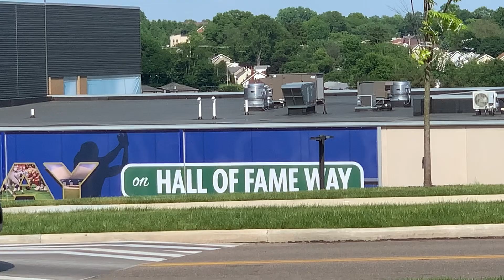Carnival | Hall Of Fame Village